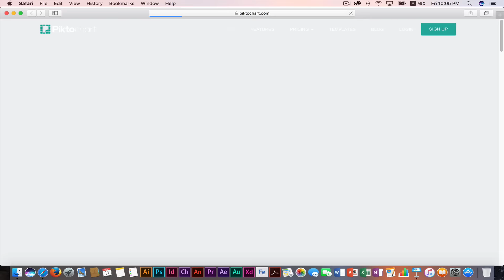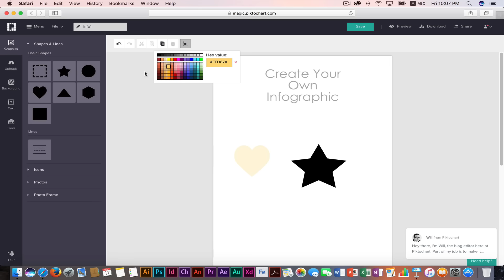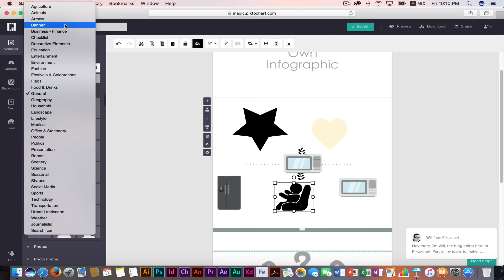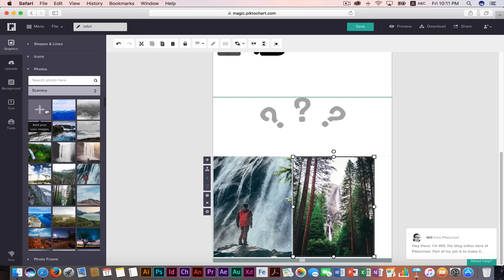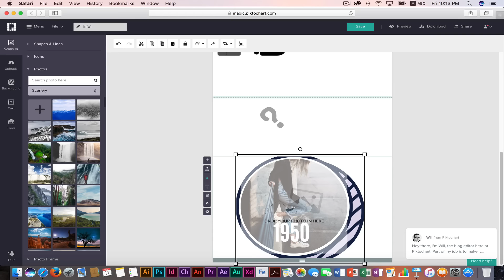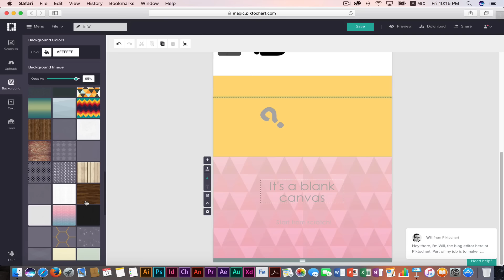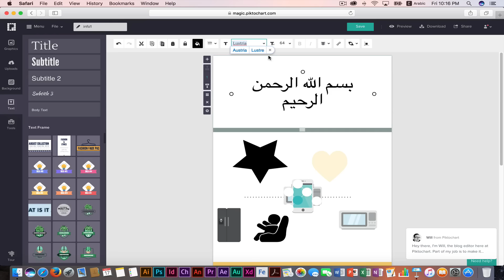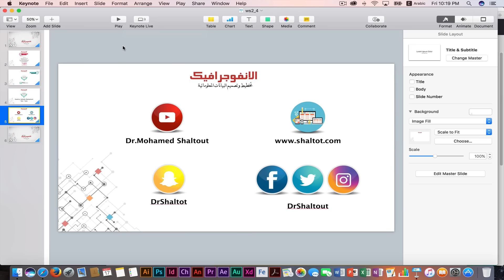المحاضرة الثامنة Piktochart القوائم Graphics-Uploads-Background-Text | الدكتور محمد شلتوت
📈 كورس تعليم وتصميم الانفوجرافيك من الصفر للاحتراف.

🗂️ عناصر الفيديو :
00:00 🕔 المقدمة

عناصر الورشة :
ما هو الانفوجرافيك ؟
ما هي انواعه ؟
 أخطاء عن الانفوجرافيك
كيف تحلل وتمثل المعلومات بصريا؟
كيف تختار الالوان الصحيحة ؟
كيف تختار الخطوط الصحيحة ؟